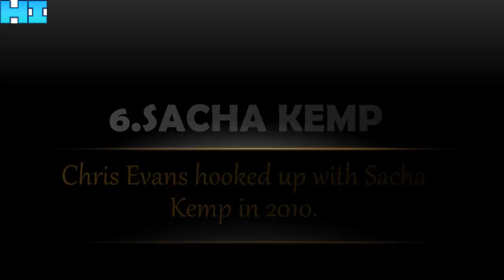Girls Chris Evans Has Dated - (Avengers)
Chris Evans Girlfriend's!

Chris Evans Dated Who?

Chris Evans and Minka Kelly!

Chris Evans and Jenny Slate!

Chris Evans and Scarlett Johansson!

Chris Evans Married Who?